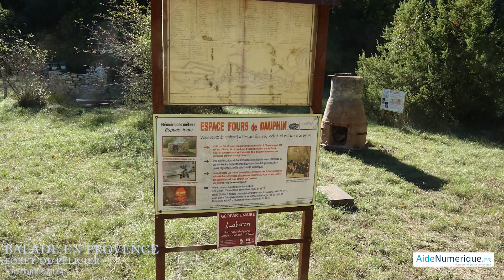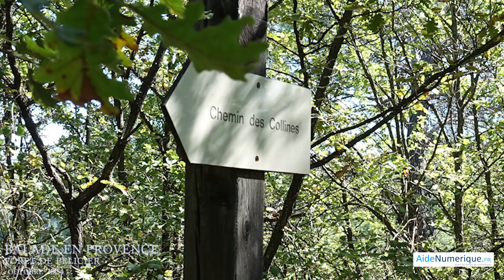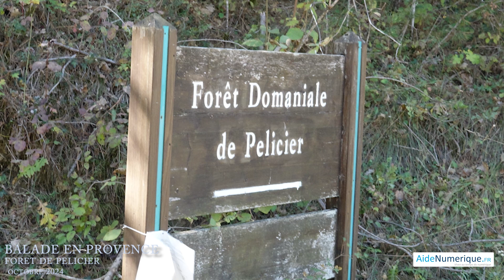Balade en Provence - Forêt Domaniale de Pélicier - 2024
La forêt de Pélicier est un lieu charmant situé entre Dauphin et Manosque, dans les Alpes de Haute-provence. Elle offre un cadre naturel idéal pour des balades en pleine nature, des randonnées et des activités de plein air. C’est un lieu apprécié pour son calme et sa beauté naturelle, avec une flore méditerranéenne caractéristique de la région, notamment des pins, des chênes verts, et une grande variété de plantes aromatiques. Le sentier est souvent ombragé, ce qui rend les promenades agréables même pendant les journées chaudes. En outre, la forêt de Pélicier est aussi connue pour sa biodiversité, abritant de nombreuses espèces d’oiseaux et d’insectes. Octobre 2024.